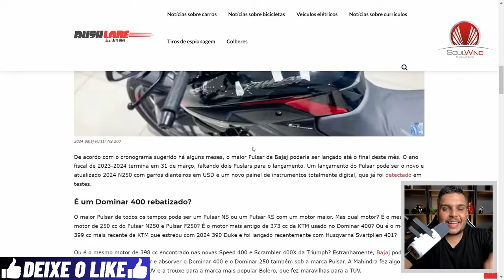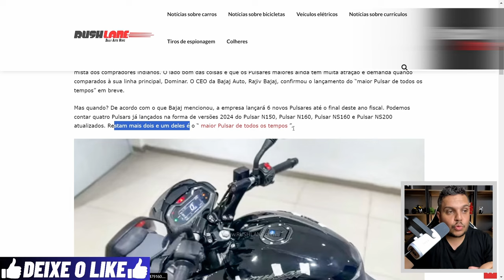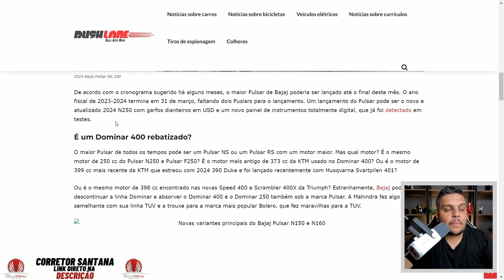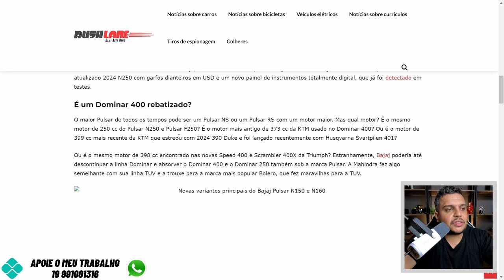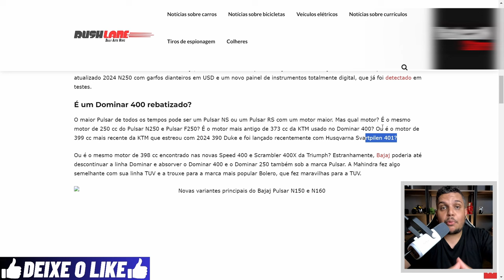Novas INFORMAÇÕES da PULSAR NS400 e o LANÇAMENTO a QUALQUER MOMENTO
✅Haya Creations✅
Film Maker
✅Vulcan Radical Store✅
Endereçõ: Rua Marquês do Herval, 95 - Centro
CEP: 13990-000